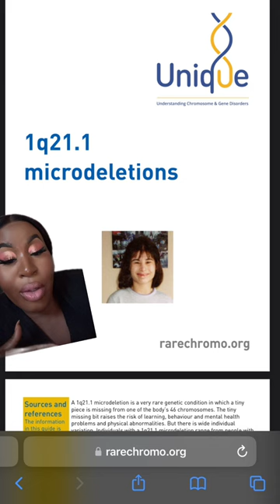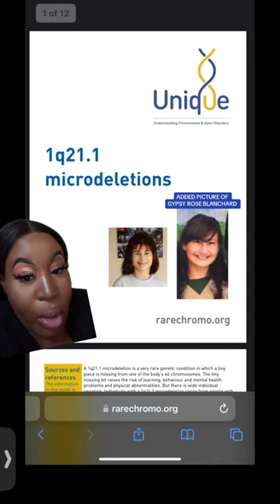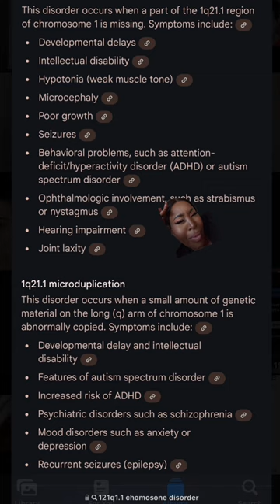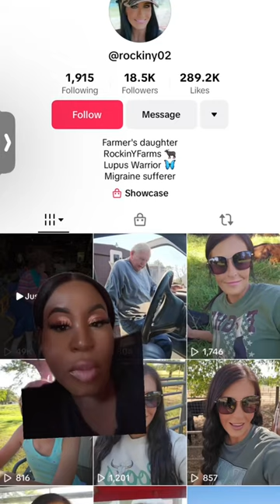GYPSY ROSE CLOWN BLANCHARD